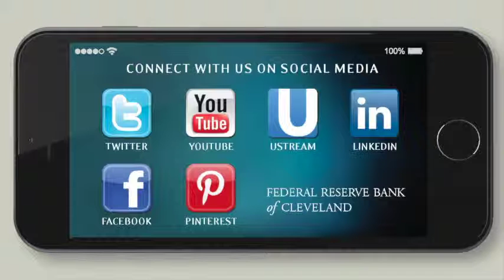Market News International: Loretta J. Mester, President and CEO, Federal Reserve Bank of Cleveland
On February 4, 2016, President Mester spoke on “A Monetary Policymaker’s Lexicon” at a Market News International Event in New York, NY. Mester’s remarks were followed by a question-and-answer session with the audience.